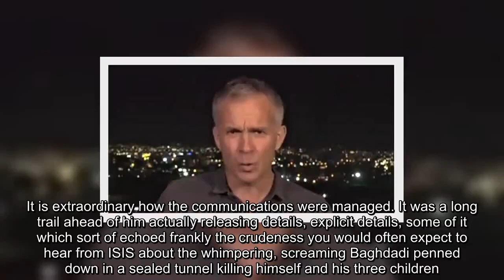✅ CNN reporter likens Trump to ISIS over ‘jarring’ account of Baghdadi’s horrific death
✍  CNN senior international correspondent Nick Paton Walsh apparently does not buy into the idea that sticks and stones may break your bones, but words will never hurt you.  In response to President Donald Trump announcing to the nation early on Sunday that ISIS leader Abu Bakr al-Baghdadi was killed during a “daring and dangerous” raid by U.S. troops, Walsh took issue with the president’s message, likening him to Islamic State barbarians.  “Last night was a great night for the United States and for the world. A brutal killer, one who has caused so much hardship and death, has violently been eliminated. He will never again harm another innocent man, woman, or child. He died like a dog. He died like a coward. The world is now a much safer place. God bless America. Thank you,” Trump said from the White House.  “He died after running into a dead-end tunnel, whimpering and crying and screaming all the way,” the president added — al-Baghdadi reportedly went into the tunnel with three of his c ...